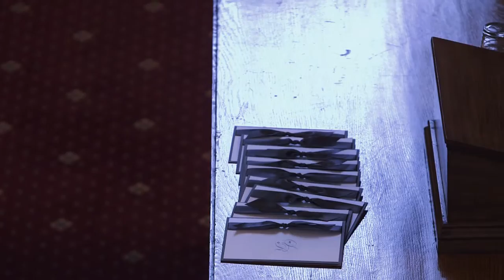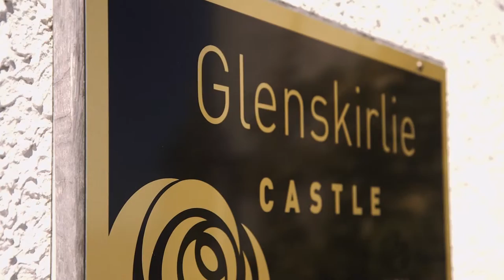Glenskirlie Castle Wedding Video (Stacey & Ryan)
Near Glasgow, Scotland, Glenskirlie Castle Wedding Video (Stacey & Ryan)